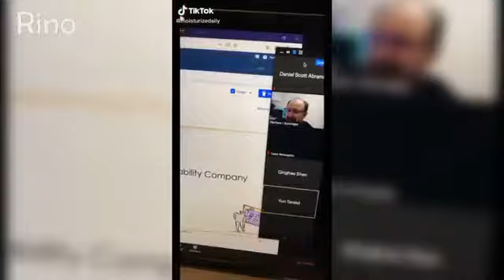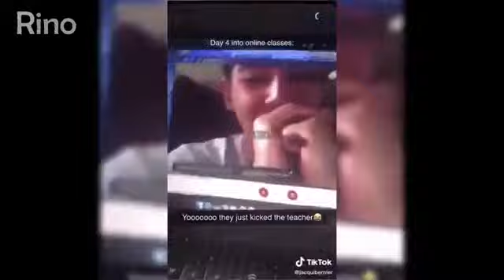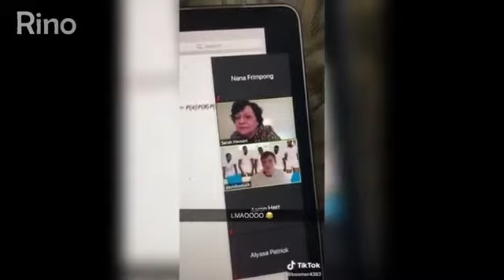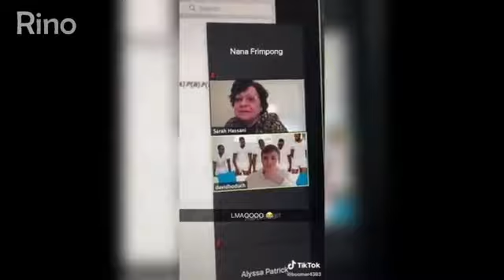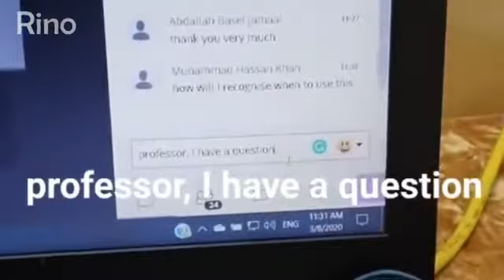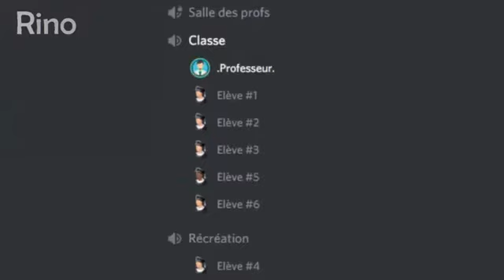NEW Online School Trolling Compilation 4 BEST